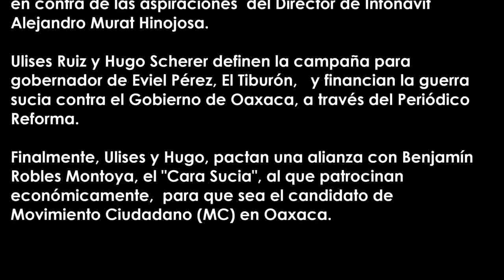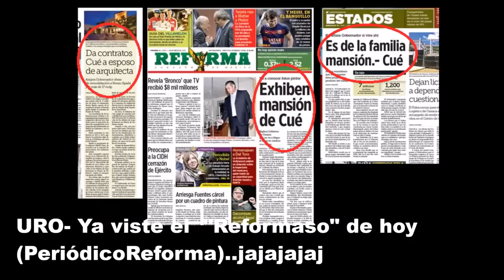Ulises Ruiz y Hugo Scherer revelan apoyo a Benjamín Robles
En una grabación se dió a conocer la charla telefónica entre el ex gobernador de Oaxaca, Ulises Ruiz y el publicista Hugo Scherer para -entre otras cosas- apoyar al senador perredista Benjamín Robles para obtener una candidatura al gobierno estatal y así, dividir la votación de la ozquierda para favorecer un eventual triunfo de Eviel Pérez Magaña quien sería postulado por el PRI.